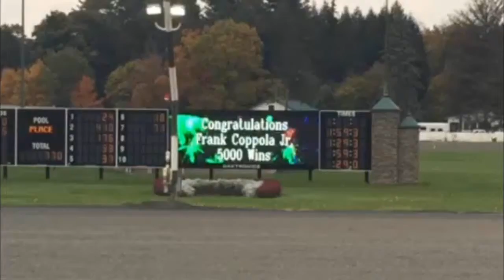Drivers Reach 5,000 Wins at Saratoga Harness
History was made at Saratoga Casino and Raceway as two horsemen achieved the same major career milestone during one evening of racing. Both Frank Coppola Jr. and Mark Beckwith reached 5,000 career wins during Thursday evening’s race card. It marked the first time in the history of harness racing that two drivers achieved 5,000 wins at the same track on the same day.

Frank Coppola Jr. reached 5,000 during the 3rd race of the night, piloting claiming trotter Diamond Tough to victory. Soon after, Mark Beckwith followed up with his 5,000th win during the evening’s 8th race, driving the young trotter, Jericho.